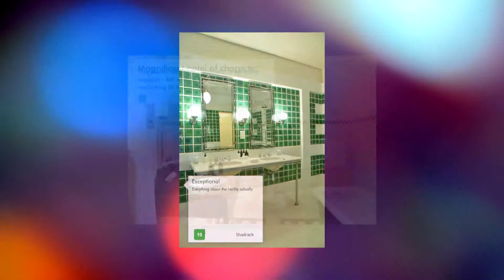The Victoria Falls Hotel - Victoria Falls - Zimbabwe Review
Built in 1904, The Victoria Falls Hotel is an Edwardian-style hotel, offering accommodation with views of 'The  Smoke that Thunders', Victoria Falls, just...

Currently The Victoria Falls Hotel review rating is 9.3 with more than 11 reviews
Address: 1 Mallet Drive, Victoria Falls, Victoria Falls, Zimbabwe